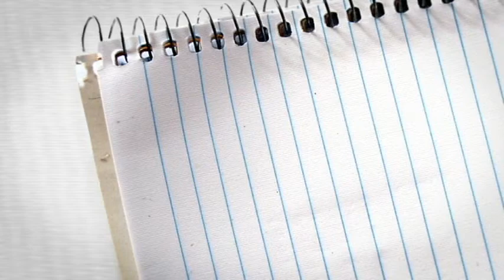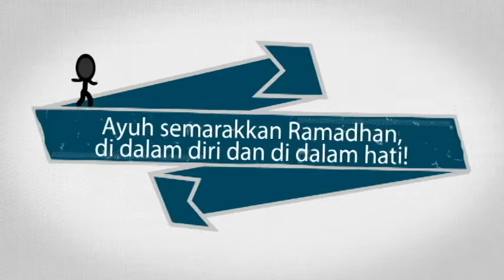Ada Apa Dengan Ramadhan?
Ini merupakan video hasil produksi Kelab Kemahiran Al-Quran dan Fardhu Ain (KAFA) Universiti Malaya Kuala Lumpur yang mempromosi keistimewaan bulan Ramadhan secara ringkas serta beberapa tips untuk mendapatkan kemanisan dalam beribadah di bulan ini...